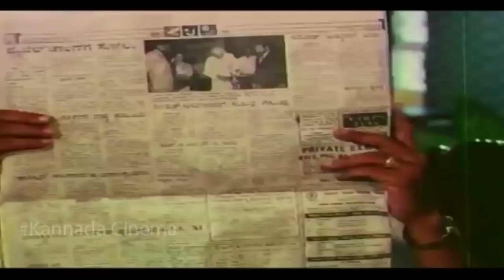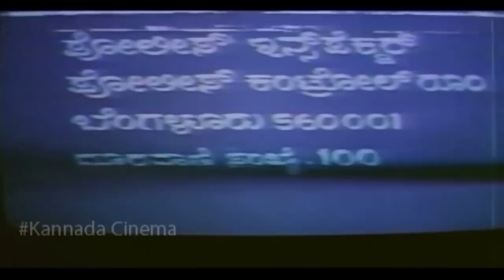Tennis Krishna Biryani Comedy Scene || Chinna Nee Naguthiru Kannada Movie || Full HD